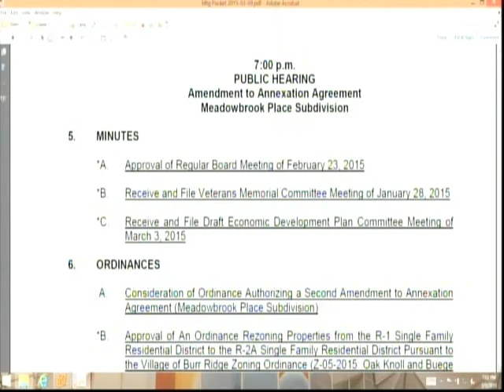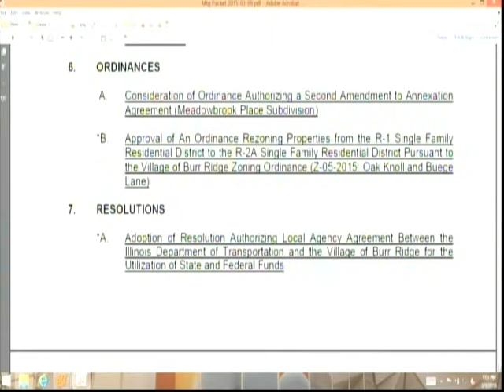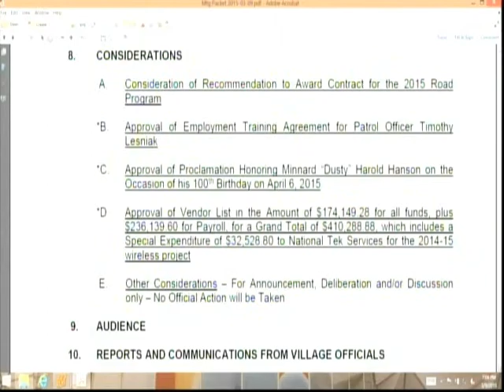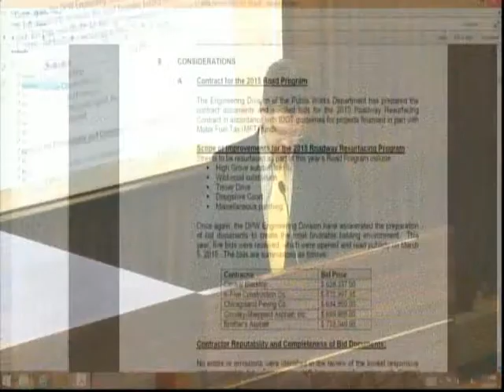BoardMeeting 2015 03 09